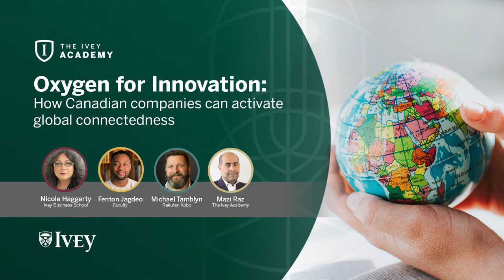Innovating together: Connecting as a global organization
For Global Ivey Day 2021, we're joined by Michael Tamblyn, EMBA ‘08, CEO of Rakuten Kobo, Fenton Jagdeo, HBA ‘16, Co-Founder of Faculty, and Nicole Haggerty, HBA ’89, PhD ‘04, Associate Professor at Ivey Business School. Together our panel examines the phenomenon of 'being global,' and what it really means for Canadian innovation to scale up on the global market.